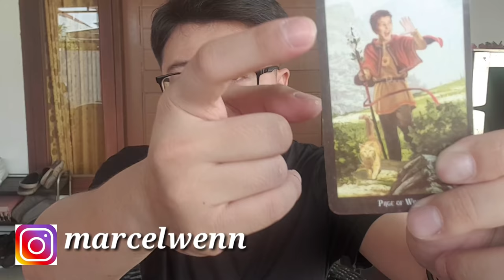LIBURAN RAFFI AHMAD TETAP KERJA..